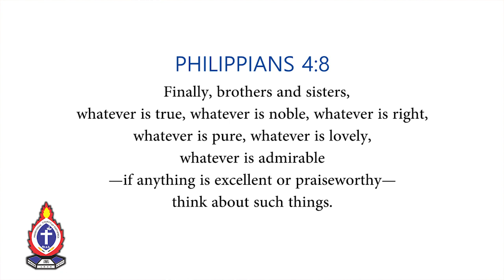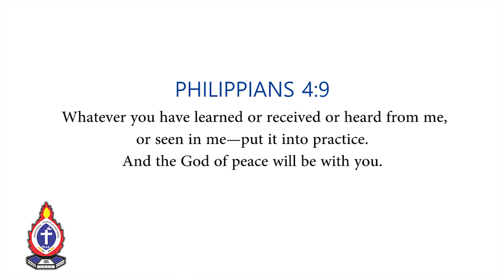The Peace of God Within | The Mid-Week Message by Ian Kiama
Welcome to today's Mid-week Message with Ian Kiama, a member of the youth church. He tells us what it means to have the peace of God within us.
Be blessed through today's message.